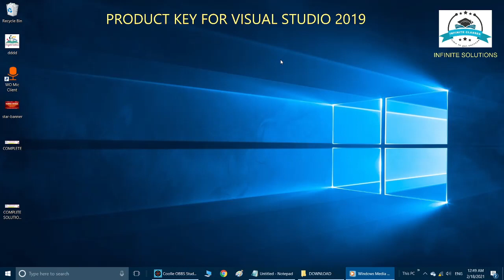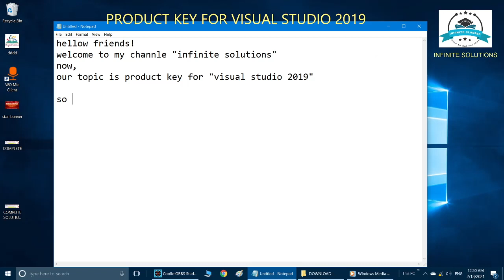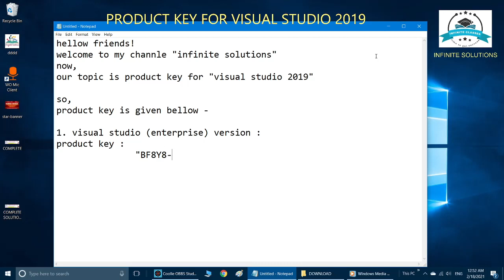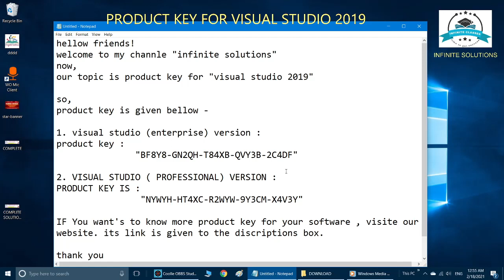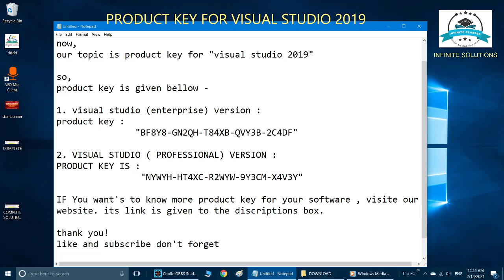100 % WORKING PRODUCT KEY FOR MICROSOFT VISUAL STUDIO 2019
100 % WORKING PRODUCT KEY FOR MICROSOFT VISUAL STUDIO 2019 , PRODUCT KEY,
Visual Studio subscriptions provide access to a wide range of Microsoft products for designing, developing, testing, and demonstrating applications. Some of these products require product keys during installation, and some of those require activation.

Visual Studio C# 2008 Express serial key or number - Latest , Visual Studio 2010 Error The Product key cannot be used to, Microsoft Visual Studio 2010 Professional & Sp1 ... - Software, On The Hub: Download Install File & Retrieve Product Key for ..., Microsoft Visual Studio 2010 Express All Registration Serial , Visual Studio 2019 Crack Plus Professional Product Key [Latest], visual studio license key Code Example - code grepper, Microsoft Visual Studio 2015 Product Keys (Checked ..., How to install & activate Visual Studio ... - Vevo Digital,MS Visual Studio 2017 Professional License Key Lifetime - for ..., Microsoft Visual Studio Enterprise 2019 Activation/License ..., Download Microsoft Visual Studio Professional 2013 key, Visual Studio Enterprise 2019 Serial Key + Professional 2017,
Software Keys - Microsoft Visual Studio 2010 Ultimate ..., MS Visual Studio 2015 Product Key,
Visual Studio 2019 – Using a Product Key – Sanders ..., Microsoft Visual Studio Enterprise 2019 Product Key For 1 PC ..., Microsoft Visual Studio - Wikipedia, Visual Studio License Verification - MS LicensingVisual Studio 2021 Crack With Serial Key Final [LATEST], [2019] Microsoft Visual Studio All Versions Product Keys ..., Visual Studio 2021 Product Key With Crack Free Download,
Buy Visual Studio Professional 2019 - MS Products CD KEY ..., Visual Studio 2012 Serial Key || Microsoft Visual Studio 2012 ..., Visual Studio 2017 Professional License Key ... - Amazon.com, cre·a·tiv·i·ty - Visual Studio 2015 License Key Purchase ...,
How do I get the serial key for Visual Studio Express?, Visual studio-2017-professional-keys-mhktricks.net (1), How do I change the license key for an installed copy of Visual ..., Microsoft Visual Studio 2010 Ultimate Master Product Key ..., Microsoft Visual Studio Enterprise 2017 product key ... - Reddit, How to install Microsoft Visual Studio Professional ... - UCL, Microsoft Visual Studio 2019 Crack With License Key Download,
YouTube · الكاتب ALKTAB
21 अप्रैल 2020
MICROSOFT VISUAL STUDIO PRODUCT KEY का वीडियो नतीजा
झलक
0:34
serial key for all version of visual studio 2017
YouTube · CommanDo High tech
10 जन॰ 2019
झलक
9:26
How to install and activate Visual Studio 2019 in Windows 10
YouTube · Shailesh Jha
29 मई 2019
झलक
2:18
For Student Register Key for Microsoft Visual Studio ultimate ...
YouTube · Engineer World,

I forgot to save my Visual Studio product key. How should I ..., Microsoft Visual Studio All Version Product Key ... - TechAid24,
Visual Studio All Version Product Keys Free Genuine ..., Microsoft Visual Studio All Version Activation Keys 100 ..., Automatically apply product keys - Visual Studio | Microsoft Docs,
How do I get my Visual Studio license key?, Pricing and Purchasing Options | Visual Studio, Using product keys in Visual Studio subscriptions | Microsoft ..., Finding and claiming product keys in Visual Studio ..., Visual Studio 2019 Product Key · GitHub, Is Microsoft product ID the same as product key?, How can I get a free Microsoft product key? ,Is Microsoft Visual Studio free?